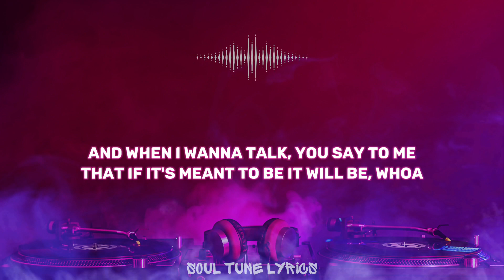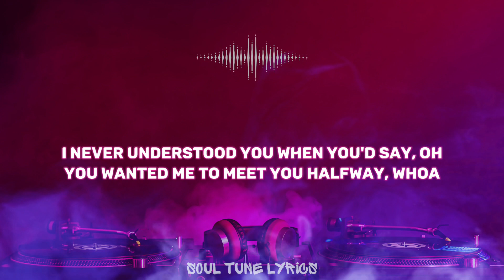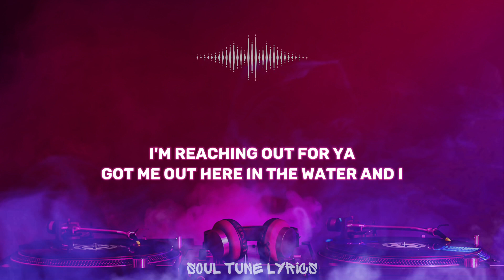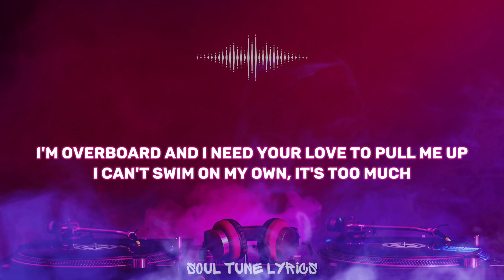OVERBOARD (LYRICS) - JUSTIN BIEBER FT. JESSICA JARRELL